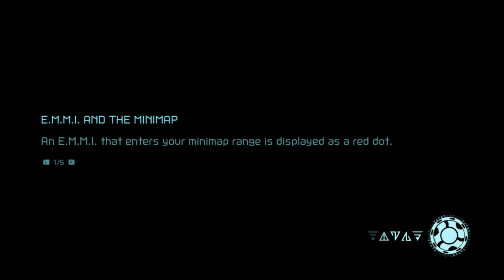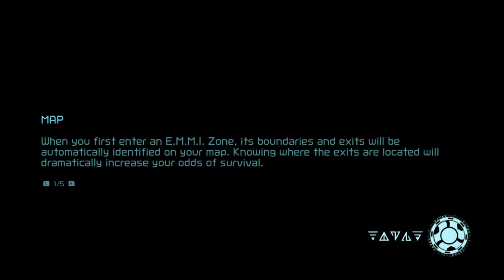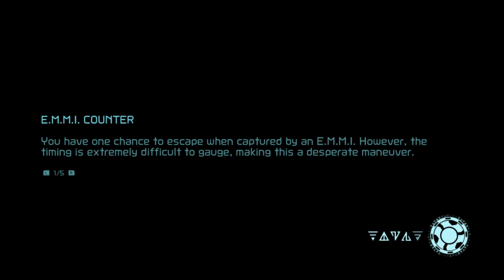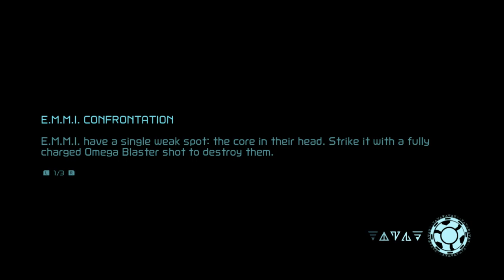Metroid Dread - Ep 2 ~ E.M.M.I = Death